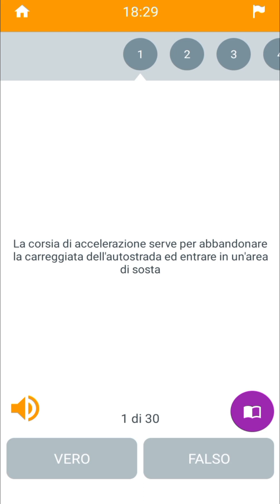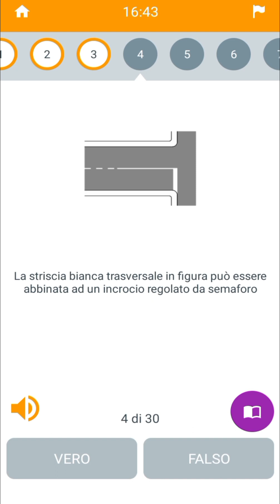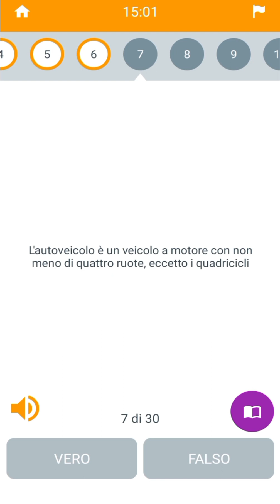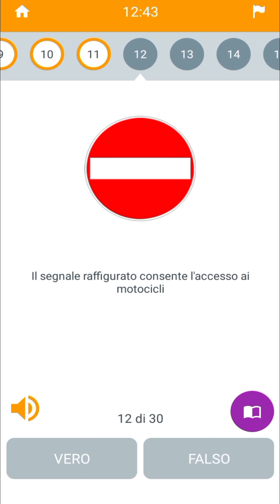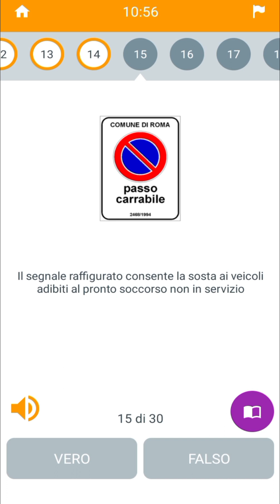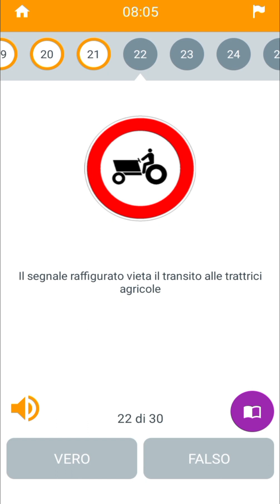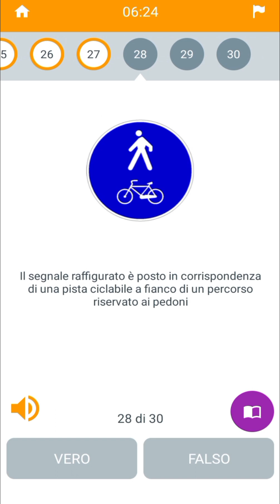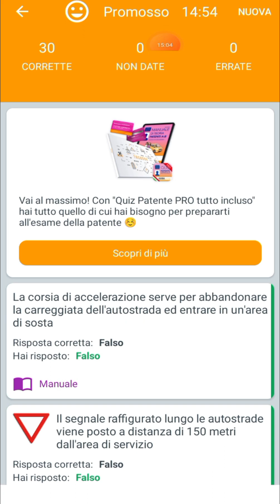quiz patente B argomenti misti n.7 con spiegazione